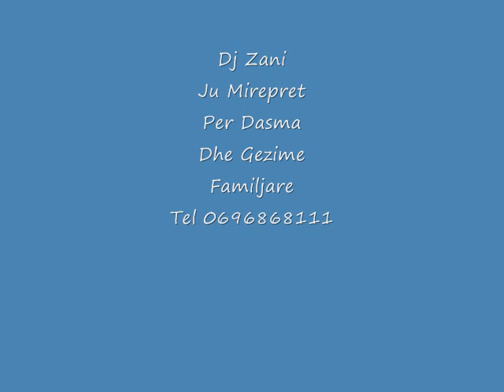Juli Cenko live 1 Nga Dj Zani Per Dasma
Dj-Zani Dj-Zani